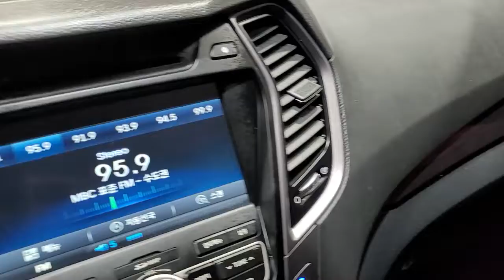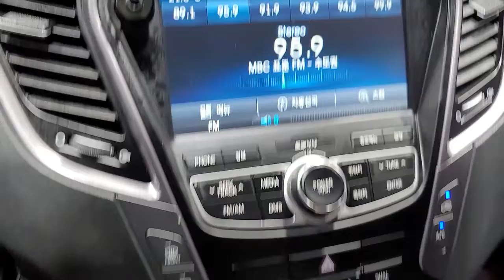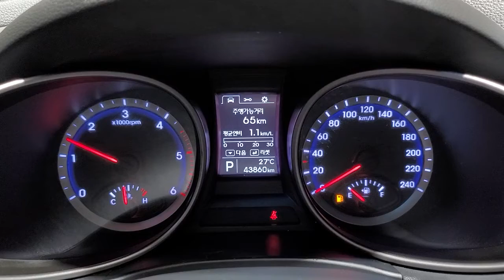2013 HYUNDAI SantaFe on KARBIZS : Korean used car, auto usado coreano, سيارة مستعملة كورية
HYUNDAI SantaFe 2013
Join us Free and choose among our used car list!!

We have more used cars for sale, import all over the world